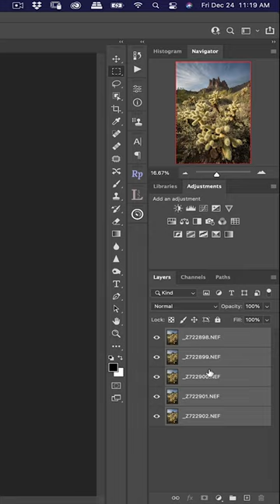FOCUS Stacking Made SUPER Easy | Landscape Photography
The easy way to focus stack for perfectly sharp photos.

A GREAT way to help out our channel is by supporting our partners.
Our Partners:
B&H Photo

Mike's Gear

Chris's Gear